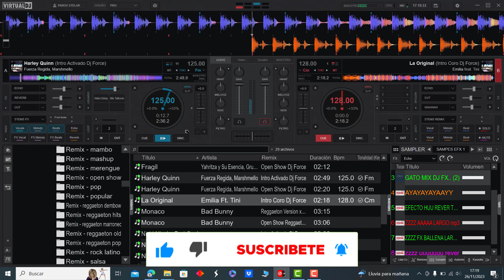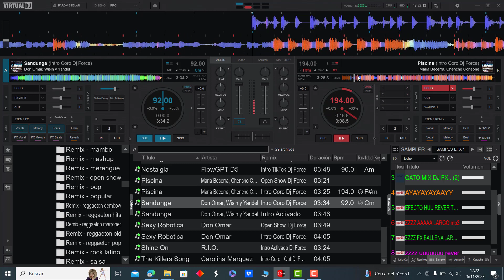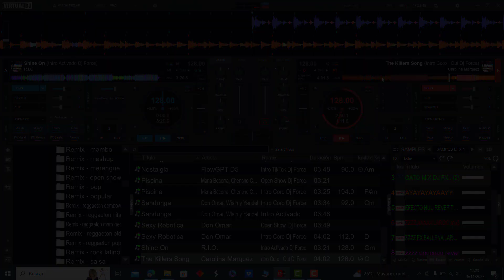𝗣𝗔𝗖𝗞 𝗠𝗨𝗦𝗜𝗖𝗔 𝗩𝗔𝗥𝗜𝗔𝗗𝗔 𝗥𝗘𝗠𝗜𝗫 𝗘𝗫𝗧𝗘𝗡𝗗𝗘𝗗 - 𝗗𝗝 𝗙𝗢𝗥𝗖𝗘 (𝗨𝗣𝗗𝗔𝗧𝗘 𝗡𝗢𝗩𝗜𝗘𝗠𝗕𝗥𝗘 𝟮𝗞𝟮𝟯) 𝗗𝗘𝗦𝗖𝗔𝗥𝗚𝗔 𝗚𝗥𝗔𝗧𝗜𝗦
𝐀𝐪𝐮𝐢́ 𝐥𝐞𝐬 𝐩𝐫𝐞𝐬𝐞𝐧𝐭𝐨 𝐞𝐬𝐭𝐞 𝐌𝐞𝐠𝐚 𝐏𝐚𝐜𝐤 𝐌𝐮𝐬𝐢𝐜𝐚 𝐕𝐚𝐫𝐢𝐚𝐝𝐚
𝐑𝐞𝐦𝐢𝐱 𝐄𝐱𝐭𝐞𝐧𝐝𝐞𝐝 - 𝐃𝐣 𝐅𝐨𝐫𝐜𝐞 - 𝐔𝐩𝐝𝐚𝐭𝐞 𝐍𝐨𝐯𝐢𝐞𝐦𝐛𝐫𝐞 𝟐𝟎𝟐𝟑
✔𝐓𝐑𝐀𝐂𝐊 𝐋𝐈𝐒𝐓 𝐃𝐄 𝐄𝐒𝐓𝐄 𝐏𝐀𝐂𝐊👇
𝐀𝐫𝐜𝐚𝐧𝐠𝐞𝐥, 𝐆𝐫𝐮𝐩𝐨 𝐅𝐫𝐨𝐧𝐭𝐞𝐫𝐚 - 𝐀𝐋𝐕  (𝐈𝐧𝐭𝐫𝐨 𝐂𝐨𝐫𝐨 𝐃𝐣 𝐅𝐨𝐫𝐜𝐞) 𝟖𝟗.𝐰𝐚𝐯❞
𝐁𝐚𝐝 𝐁𝐮𝐧𝐧𝐲 - 𝐌𝐨𝐧𝐚𝐜𝐨 (𝐎𝐩𝐞𝐧 𝐒𝐡𝐨𝐰 𝐑𝐞𝐠𝐠𝐚𝐞𝐭𝐨𝐧 𝐕𝐞𝐫𝐬𝐢𝐨𝐧 𝐱 𝐃𝐣 𝐅𝐨𝐫𝐜𝐞) 𝟗𝟓.𝐰𝐚𝐯❞
𝐁𝐚𝐝 𝐁𝐮𝐧𝐧𝐲 - 𝐌𝐨𝐧𝐚𝐜𝐨 (𝐑𝐞𝐠𝐠𝐚𝐞𝐭𝐨𝐧 𝐕𝐞𝐫𝐬𝐢𝐨𝐧 𝐱 𝐃𝐣 𝐅𝐨𝐫𝐜𝐞) 𝟗𝟓.𝐰𝐚𝐯❞
𝐂𝐚𝐫𝐨𝐥𝐢𝐧𝐚 𝐌𝐚𝐫𝐪𝐮𝐞𝐳 - 𝐓𝐡𝐞 𝐊𝐢𝐥𝐥𝐞𝐫𝐬 𝐒𝐨𝐧𝐠 (𝐈𝐧𝐭𝐫𝐨 𝐂𝐨𝐫𝐨 _ 𝐎𝐮𝐭 𝐃𝐣 𝐅𝐨𝐫𝐜𝐞) 𝟏𝟐𝟖.𝐰𝐚𝐯❞
𝐃𝐚𝐝𝐝𝐲 𝐘𝐚𝐧𝐤𝐞𝐞- 𝐁𝐨𝐧𝐢𝐭𝐚 (𝐈𝐧𝐭𝐫𝐨 𝐂𝐨𝐫𝐨 𝐃𝐣 𝐅𝐨𝐫𝐜𝐞) 𝟏𝟏𝟔.𝐰𝐚𝐯❞
𝐃𝐨𝐧 𝐎𝐦𝐚𝐫 - 𝐒𝐞𝐱𝐲 𝐑𝐨𝐛𝐨𝐭𝐢𝐜𝐚 (𝐈𝐧𝐭𝐫𝐨 𝐂𝐨𝐫𝐨 𝐃𝐣 𝐅𝐨𝐫𝐜𝐞) 𝟏𝟏𝟐.𝐰𝐚𝐯❞
𝐃𝐨𝐧 𝐎𝐦𝐚𝐫 - 𝐒𝐞𝐱𝐲 𝐑𝐨𝐛𝐨𝐭𝐢𝐜𝐚 (𝐎𝐩𝐞𝐧 𝐒𝐡𝐨𝐰  𝐃𝐣 𝐅𝐨𝐫𝐜𝐞) 𝟏𝟏𝟐.𝐰𝐚𝐯❞
𝐃𝐨𝐧 𝐎𝐦𝐚𝐫, 𝐖𝐢𝐬𝐢𝐧 𝐲 𝐘𝐚𝐧𝐝𝐞𝐥 - 𝐒𝐚𝐧𝐝𝐮𝐧𝐠𝐚 (𝐈𝐧𝐭𝐫𝐨 𝐀𝐜𝐭𝐢𝐯𝐚𝐝𝐨) 𝐃𝐣 𝐅𝐨𝐫𝐜𝐞 𝟗𝟐.𝐰𝐚𝐯❞
𝐃𝐨𝐧 𝐎𝐦𝐚𝐫, 𝐖𝐢𝐬𝐢𝐧 𝐲 𝐘𝐚𝐧𝐝𝐞𝐥 - 𝐒𝐚𝐧𝐝𝐮𝐧𝐠𝐚 (𝐈𝐧𝐭𝐫𝐨 𝐂𝐨𝐫𝐨 𝐃𝐣 𝐅𝐨𝐫𝐜𝐞) 𝟗𝟐.𝐰𝐚𝐯❞
𝐄𝐝𝐝𝐢𝐞 𝐃𝐞𝐞 - 𝟏𝟐 𝐃𝐢𝐬𝐜𝐢𝐩𝐮𝐥𝐨𝐬 (𝐈𝐧𝐭𝐫𝐨 𝐂𝐨𝐫𝐨 𝐒𝐡𝐨𝐫𝐭 _ 𝐎𝐮𝐭 𝐄𝐝𝐢𝐭 𝐂𝐨𝐫𝐨 𝐃𝐣 𝐅𝐨𝐫𝐜𝐞) 𝟗𝟒.𝐰𝐚𝐯❞
𝐄𝐥 𝐀𝐥𝐟𝐚 - 𝐂𝐨𝐦𝐮𝐧 𝐁𝐮𝐫𝐫𝐨 (𝐈𝐧𝐭𝐫𝐨 𝐂𝐨𝐫𝐨 𝐃𝐣 𝐅𝐨𝐫𝐜𝐞) 𝟏𝟐𝟐.𝐰𝐚𝐯❞
𝐄𝐥 𝐀𝐩𝐨𝐬𝐭𝐨𝐥, 𝐉𝐨𝐬𝐬𝐢𝐦𝐚𝐫, 𝐃𝐨𝐧𝐊𝐨𝐥𝐨 - 𝐍𝐢𝐧𝐟𝐨𝐦𝐚𝐧𝐚 (𝐈𝐧𝐭𝐫𝐨 𝐂𝐨𝐫𝐨 𝐃𝐣 𝐅𝐨𝐫𝐜𝐞) 𝟗𝟔.𝐰𝐚𝐯❞
𝐄𝐦𝐢𝐥𝐢𝐚 𝐅𝐭. 𝐓𝐢𝐧𝐢 - 𝐋𝐚 𝐎𝐫𝐢𝐠𝐢𝐧𝐚𝐥 (𝐈𝐧𝐭𝐫𝐨 𝐂𝐨𝐫𝐨 𝐃𝐣 𝐅𝐨𝐫𝐜𝐞) 𝟏𝟐𝟖.𝐰𝐚𝐯❞
𝐅𝐥𝐨𝐰𝐆𝐏𝐓 𝐃𝟓 - 𝐍𝐨𝐬𝐭𝐚𝐥𝐠𝐢𝐚 (𝐈𝐧𝐭𝐫𝐨 𝐓𝐢𝐤𝐓𝐨𝐤 𝐃𝐣 𝐅𝐨𝐫𝐜𝐞) 𝟗𝟎.𝐰𝐚𝐯❞
𝐅𝐥𝐨𝐰𝐆𝐏𝐓 𝐃𝟓 - 𝐍𝐨𝐬𝐭𝐚𝐥𝐠𝐢𝐚 (𝐎𝐩𝐞𝐧 𝐒𝐡𝐨𝐰 𝐃𝐣 𝐅𝐨𝐫𝐜𝐞) 𝟗𝟎.𝐰𝐚𝐯❞
𝐅𝐮𝐞𝐫𝐳𝐚 𝐑𝐞𝐠𝐢𝐝𝐚, 𝐌𝐚𝐫𝐬𝐡𝐦𝐞𝐥𝐥𝐨 - 𝐇𝐚𝐫𝐥𝐞𝐲 𝐐𝐮𝐢𝐧𝐧 (𝐈𝐧𝐭𝐫𝐨 𝐀𝐜𝐭𝐢𝐯𝐚𝐝𝐨 𝐃𝐣 𝐅𝐨𝐫𝐜𝐞) 𝟏𝟐𝟓.𝐰𝐚𝐯❞
𝐅𝐮𝐞𝐫𝐳𝐚 𝐑𝐞𝐠𝐢𝐝𝐚, 𝐌𝐚𝐫𝐬𝐡𝐦𝐞𝐥𝐥𝐨 - 𝐇𝐚𝐫𝐥𝐞𝐲 𝐐𝐮𝐢𝐧𝐧 (𝐎𝐩𝐞𝐧 𝐒𝐡𝐨𝐰 𝐃𝐣 𝐅𝐨𝐫𝐜𝐞) 𝟏𝟐𝟓.𝐰𝐚𝐯❞
𝐆𝐫𝐞𝐞𝐢𝐜𝐲 - 𝐄𝐬𝐩𝐞𝐣𝐨 (𝐈𝐧𝐭𝐫𝐨 𝐂𝐨𝐫𝐨 𝐃𝐣 𝐅𝐨𝐫𝐜𝐞) 𝟏𝟐𝟒.𝐰𝐚𝐯❞
𝐆𝐫𝐞𝐞𝐢𝐜𝐲 - 𝐄𝐬𝐩𝐞𝐣𝐨 (𝐎𝐩𝐞𝐧 𝐬𝐡𝐨𝐰 𝐃𝐣 𝐅𝐨𝐫𝐜𝐞) 𝟏𝟐𝟒.𝐰𝐚𝐯❞
𝐌𝐚𝐥𝐝𝐲, 𝐑𝐲𝐚𝐧 𝐂𝐚𝐬𝐭𝐫𝐨 - 𝐂𝐡𝐢𝐜𝐡𝐢 𝐏𝐚𝐧𝐚 (𝐈𝐧𝐭𝐫𝐨 𝐂𝐨𝐫𝐨 𝐃𝐣 𝐅𝐨𝐫𝐜𝐞) 𝟗𝟒.𝐰𝐚𝐯❞
𝐌𝐚𝐫𝐢𝐚 𝐁𝐞𝐜𝐞𝐫𝐫𝐚, 𝐂𝐡𝐞𝐧𝐜𝐡𝐨 𝐂𝐨𝐫𝐥𝐞𝐨𝐧𝐞 - 𝐏𝐢𝐬𝐜𝐢𝐧𝐚 (𝐈𝐧𝐭𝐫𝐨 𝐂𝐨𝐫𝐨 𝐃𝐣 𝐅𝐨𝐫𝐜𝐞) 𝟗𝟕.𝐰𝐚𝐯❞
𝐌𝐚𝐫𝐢𝐚 𝐁𝐞𝐜𝐞𝐫𝐫𝐚, 𝐂𝐡𝐞𝐧𝐜𝐡𝐨 𝐂𝐨𝐫𝐥𝐞𝐨𝐧𝐞 - 𝐏𝐢𝐬𝐜𝐢𝐧𝐚 (𝐎𝐩𝐞𝐧 𝐒𝐡𝐨𝐰 𝐃𝐣 𝐅𝐨𝐫𝐜𝐞) 𝟗𝟕.𝐰𝐚𝐯❞
𝐍𝐢𝐜𝐤𝐢 𝐍𝐢𝐜𝐨𝐥𝐞, 𝐁𝐚𝐝 𝐆𝐲𝐚𝐥 (𝐈𝐧𝐭𝐫𝐨 𝐀𝐜𝐭𝐢𝐯𝐚𝐝𝐨 𝐃𝐣 𝐅𝐨𝐫𝐜𝐞) 𝟗𝟓.𝐰𝐚𝐯❞
𝐑.𝐈.𝐎. - 𝐒𝐡𝐢𝐧𝐞 𝐎𝐧 (𝐈𝐧𝐭𝐫𝐨 𝐀𝐜𝐭𝐢𝐯𝐚𝐝𝐨 𝐃𝐣 𝐅𝐨𝐫𝐜𝐞) 𝟏𝟐𝟖.𝐰𝐚𝐯❞
𝐒𝐨𝐟𝐢𝐚 𝐑𝐞𝐲𝐞𝐬, 𝐌𝐚𝐫𝐢𝐚 𝐀𝐧𝐠𝐞𝐥𝐢𝐪 - 𝐍𝐨𝐜𝐡𝐞 𝐝𝐞 𝐒𝐢𝐫𝐞𝐧𝐚𝐬 (𝐈𝐧𝐭𝐫𝐨 𝐂𝐨𝐫𝐨 𝐃𝐣 𝐅𝐨𝐫𝐜𝐞) 𝟗𝟔.𝐰𝐚𝐯❞
𝐓𝐞𝐠𝐨 𝐂𝐚𝐥𝐝𝐞𝐫𝐨𝐧 - 𝐃𝐨𝐦𝐢𝐧𝐢𝐜𝐚𝐧𝐚 (𝐎𝐩𝐞𝐧 𝐒𝐡𝐨𝐰 𝐃𝐣 𝐅𝐨𝐫𝐜𝐞) 𝟗𝟓.𝐰𝐚𝐯❞
𝐓𝐨𝐤𝐢𝐬𝐜𝐡𝐚 - 𝐂𝐚𝐧𝐝𝐲 (𝐈𝐧𝐭𝐫𝐨 𝐂𝐨𝐫𝐨 𝐃𝐣 𝐅𝐨𝐫𝐜𝐞) 𝟏𝟏𝟒.𝐰𝐚𝐯❞
𝐘𝐚𝐡𝐫𝐢𝐭𝐳𝐚 𝐲 𝐒𝐮 𝐄𝐬𝐞𝐧𝐜𝐢𝐚, 𝐆𝐫𝐮𝐩𝐨 𝐅𝐫𝐨𝐧𝐭𝐞𝐫𝐚 - 𝐅𝐫𝐚𝐠𝐢𝐥 (𝐈𝐧𝐭𝐫𝐨 𝐂𝐨𝐫𝐨 𝐃𝐣 𝐅𝐨𝐫𝐜𝐞) 𝟖𝟓.𝐰𝐚𝐯❞
𝐘𝐚𝐡𝐫𝐢𝐭𝐳𝐚 𝐲 𝐒𝐮 𝐄𝐬𝐞𝐧𝐜𝐢𝐚, 𝐆𝐫𝐮𝐩𝐨 𝐅𝐫𝐨𝐧𝐭𝐞𝐫𝐚 - 𝐅𝐫𝐚𝐠𝐢𝐥 (𝐎𝐩𝐞𝐧 𝐒𝐡𝐨𝐰 𝐃𝐣 𝐅𝐨𝐫𝐜𝐞) 𝟖𝟓.𝐰𝐚𝐯❞